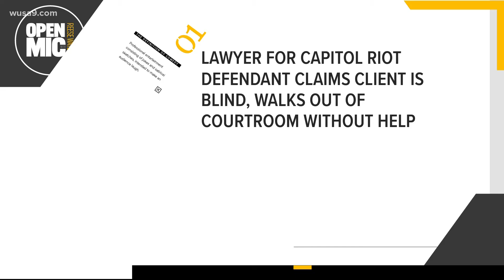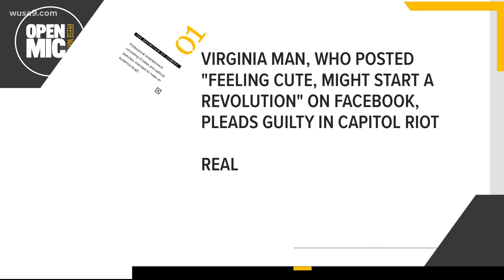Ridiculous Capitol Riot stories: Real or Fake?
Are these scenarios really things that happened during past Capitol Riot trials?